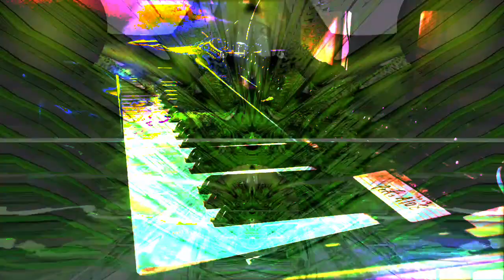Forms of sound made real from beyond all voids of nothingness - Structure without structure manifest